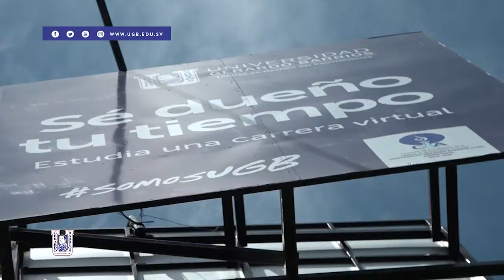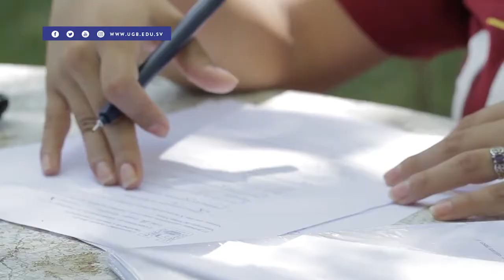UGB Campus Usulután